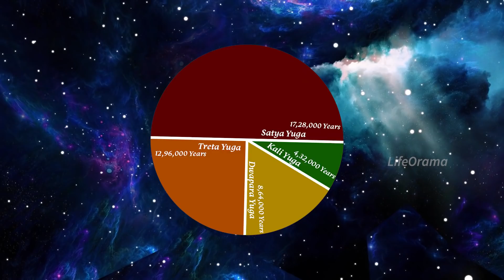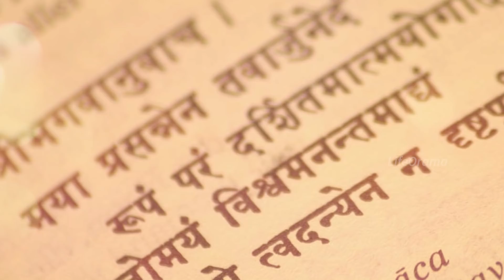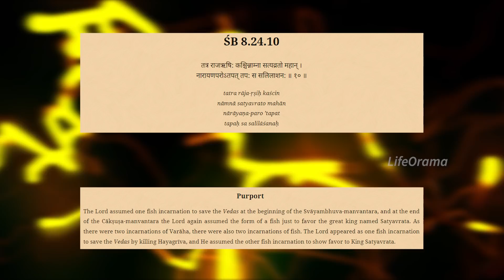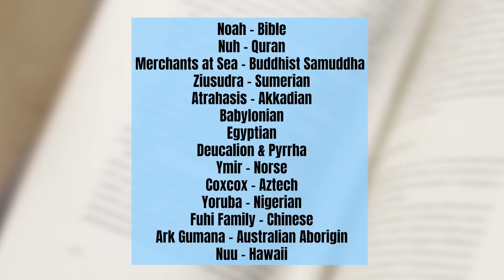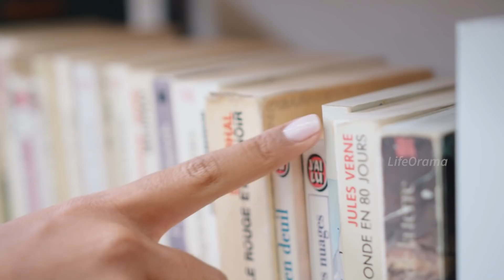Lord Vishnu Moral Stories In Telugu | Meanings Behind Avatars Of Vishnu | Lifeorama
Referred Book:
Bhagavatam {In Depth Version}

This video from lifeorama is about Lord Vishnu Moral Stories In Telugu and the Meanings Behind Avatars Of Vishnu. In Hinduism You will find lots of moral stories which help you lead a better life.

Here we explained 10 avatars of vishnu in telugu, most of them are principle hindu gods.  We shall come up with more stories of lord shiva as well which explain a lot of philosophies.

Hope you like this video from lifeorama which is about Lord Vishnu Moral Stories In Telugu and the Meanings Behind Avatars Of Vishnu.